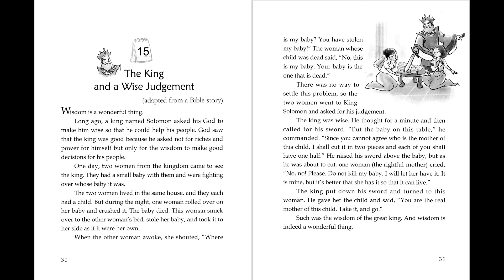15_The King and a Wise Judgement